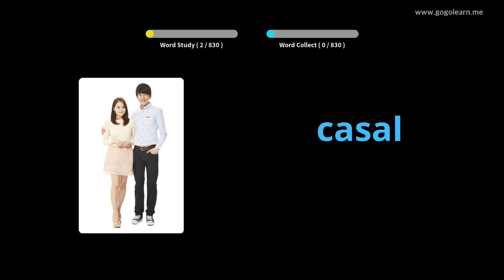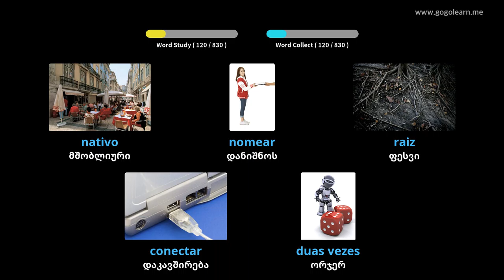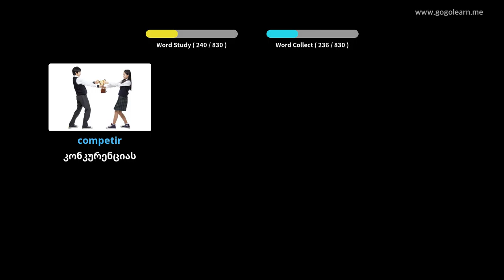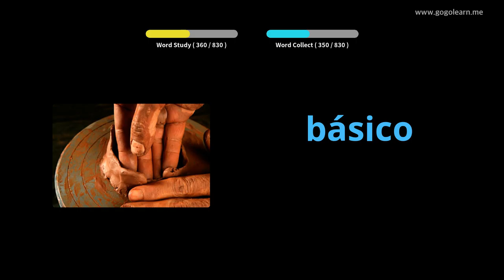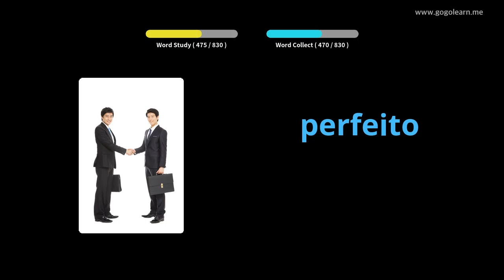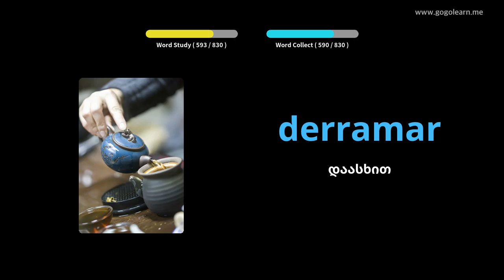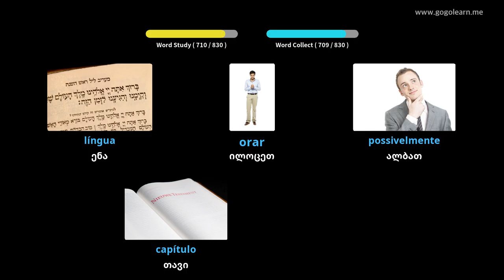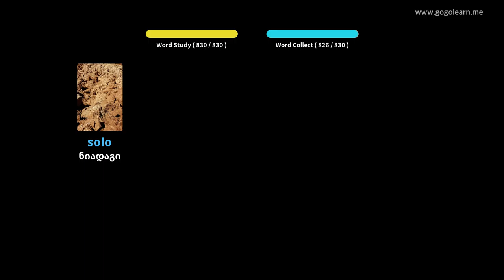პორტუგალური ლექსიკონის მოსმენა ძილის დროს | Golearn